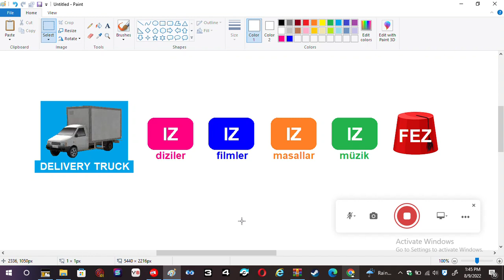New Turkish Channels #16